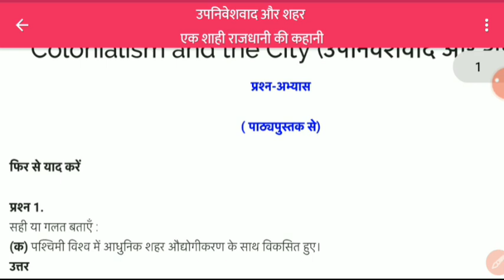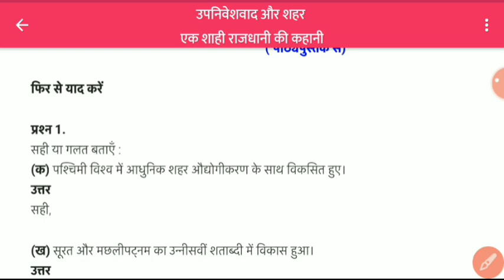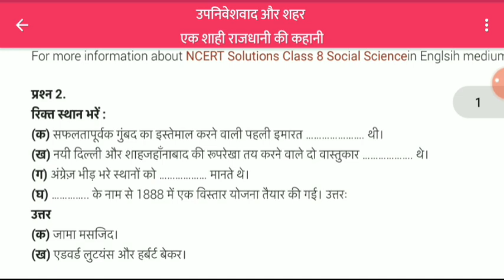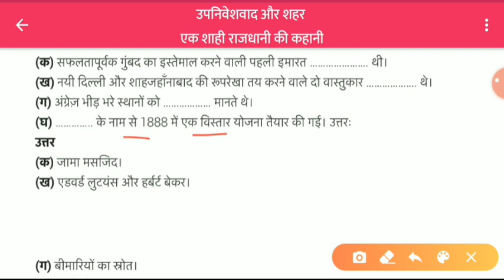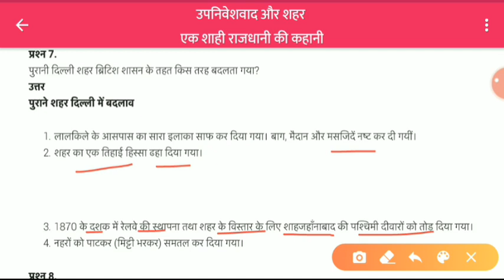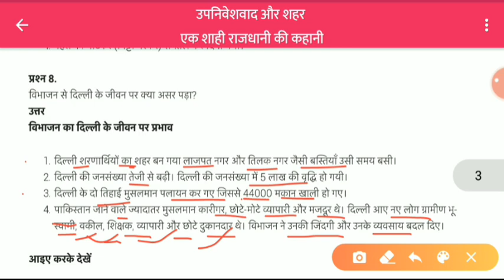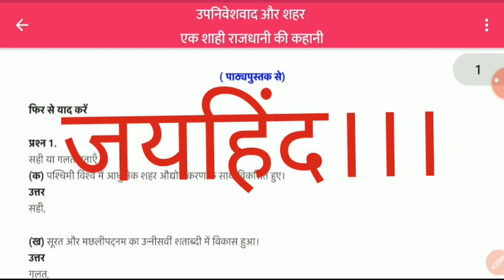एक शाही राजधानी की कहानीप्रश्नोत्तरी 8th SST NCERT@sumitsirkiclass5885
एक शाही राजधानी की कहानीप्रश्नोत्तरी 8th SST NCERT‎@Sumit Sir ki Class